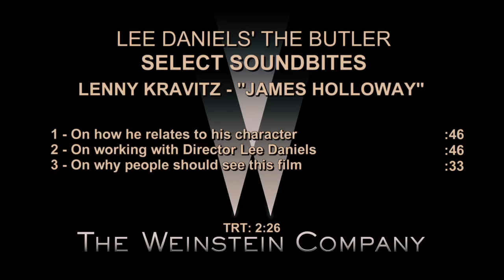Lenny Kravitz's Official 'The Butler' Interview - Celebs.com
for more interviews, news and images of your favorite personalities, including more about Lee Daniels' "The Butler," which threatens to take awards season by storm.